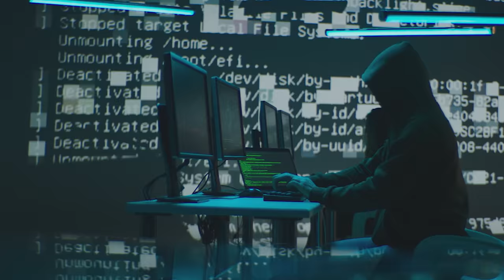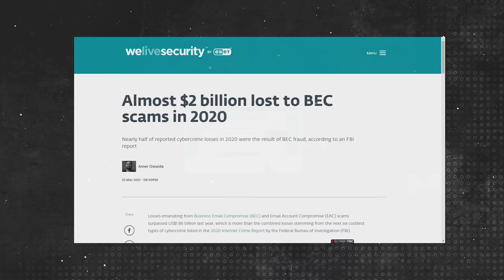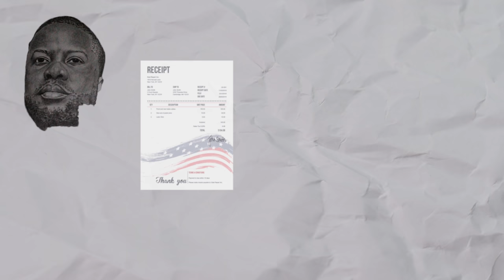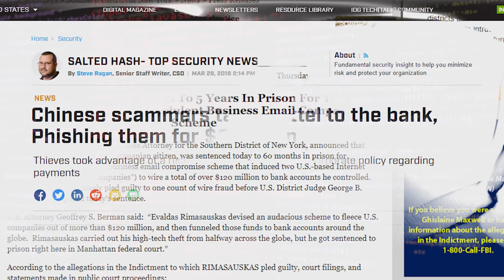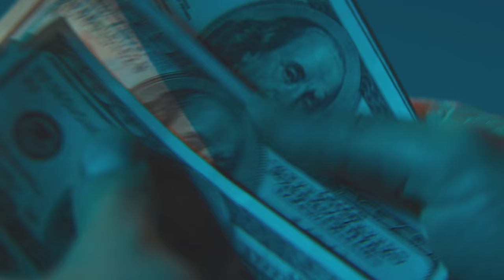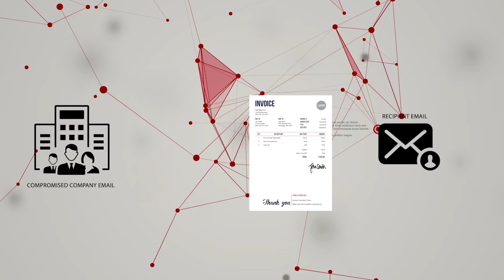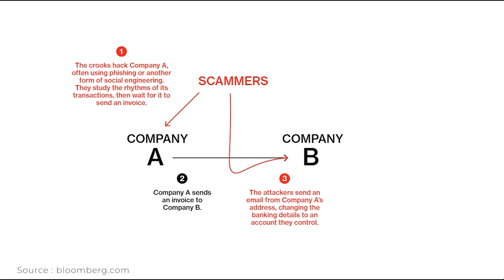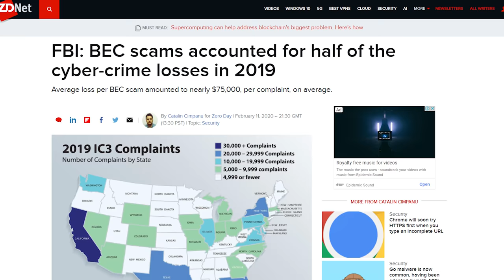Hushpuppi Documentary (EP 2): The BEC Scam that Got the Attention of the FBI 2024 (Netflix)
Hushpuppi, also known as the Nigerian Billionaire Gucci Master is one of the prolific internet scammers of the last decade. With a net worth of over $500 million dollars, Hushpuppi perpetuated a lifestyle that only few can imagine to ever achieve.

But then, his online fraud empire came crumbling down. Watch this Hushpuppi Documentary to see how Hushpuppi perfected the business email compromise (BEC) scam to defraud clients, football teams, universities and other institutions of millions of dollars, all without holding gun.

Enjoying the video? Get into our Facebook Group for news of upcoming release and BTS footage. Interact with our editors and researchers and make your voice heard on the next documentaries